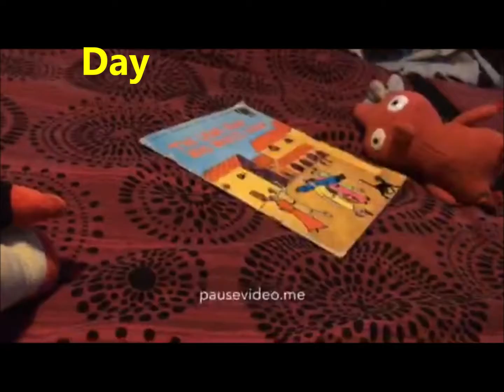pikmin adventures ep 2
ep 2 of pikmin adventures